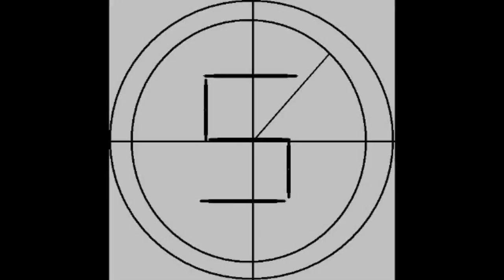King Air Landing Poza Rica Mexico